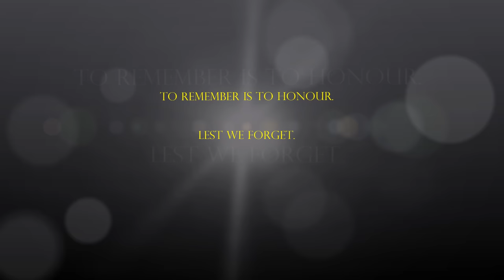Shankill Road WWII Memorial Service & Gun Dedication 2015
This Service of Remembrance & Gun Dedication was held within the 1st Shankill Somme Association Garden of Reflection, beside the Shankill Grave Yard, on Tuesday 6th of October 2015.

To Remember Is To Honour.